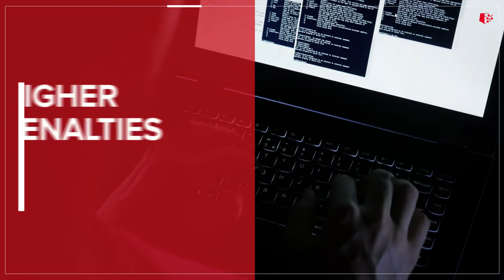KYOCERA Net Manager - Document Defenders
KYOCERA Net Manager (KNM) is a server-based application that streamlines and secures your document management. KNM allows you to control the overall output and get detailed reports. Users can access their account with their web browser and keep an overview of their personal printing jobs, and thanks to the embedded Print&FollowTM function, the documents sent to the printer remain in the system and can be securely printed from any device. Furthermore, KNM greatly simplifies scanning and faxing processes as it automatically displays a set of personalised options according to your most used settings.